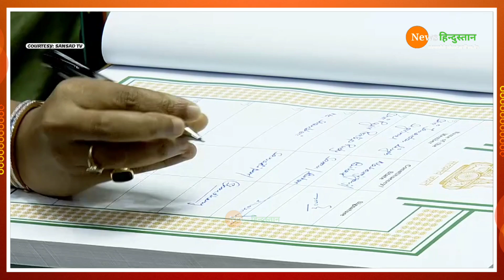Chirag Paswan की Samastipur से सांसद Shambhavi Choudhary ने बिना देखे संसद में ली शपथ